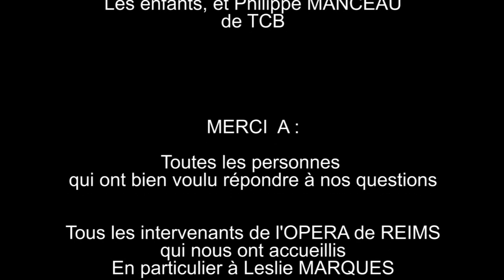Les petits reporters à l'Opéra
Présentation originale d'un lieu mythique qu'est "L'Opéra de Reims"
réalisé par des petits reporters, au programme micro trottoir, découverte du lieu et des artistes.
2018